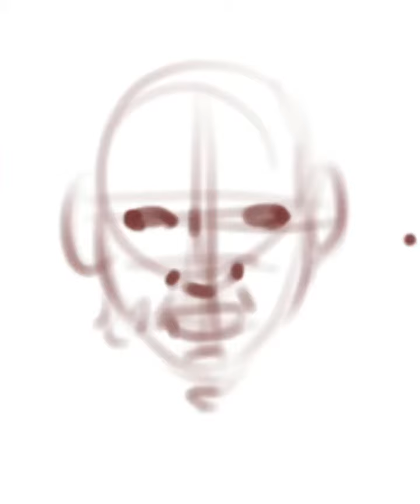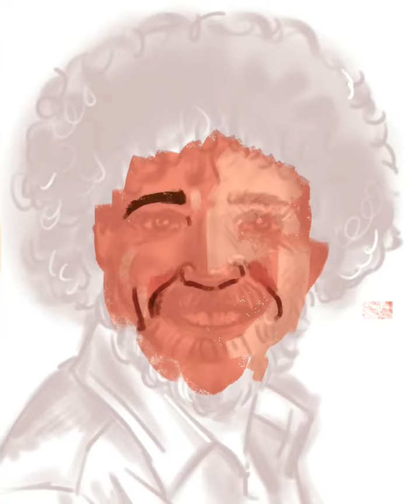Bob Rose Drawing - Digital Art Speedpaint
Anisa Ozalp's Grandeur of Summer Oil Painting piece. Instructions received from Bob Rose YouTube Channel

Bob Ross, a.k.a. Robert Norman Ross, was an American painter, art instructor, and television host. He was the creator and host of The Joy of Painting, an instructional television program that aired from 1983 to 1994 on PBS in the United States, Canada, Latin America, and Europe. I started watching his official youtube channel and decided to recreate The Grandeur of Summer Painting. I also created his portrait as seen above. I will share the progress here.